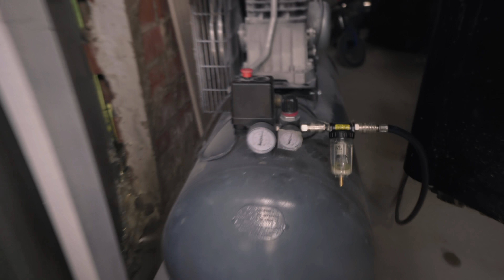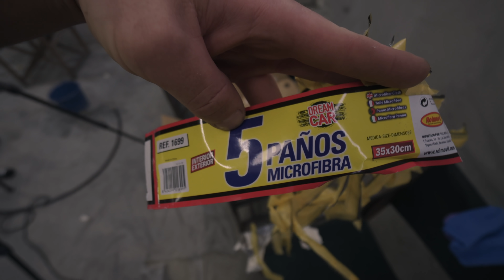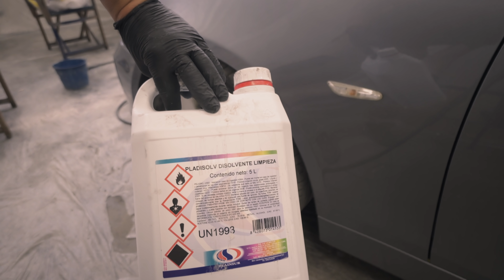✅Bmw 520d #4 - "FIN" Proyecto Express | Pintar Montar Pulir | ENTREGO COCHE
CON ÉSTE VIDEO, CERRAMOS ÉSTE PROYECTO EXPRESS CON 4 VIDEOS EN TOTAL.
LOS TENEIS TODOS EN UNA LISTA DE REPRODUCCIÓN...